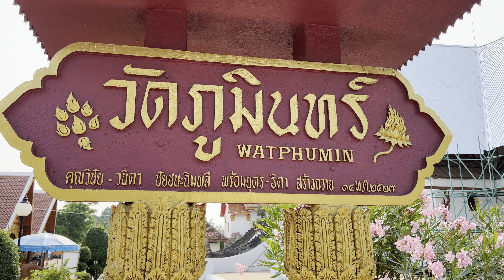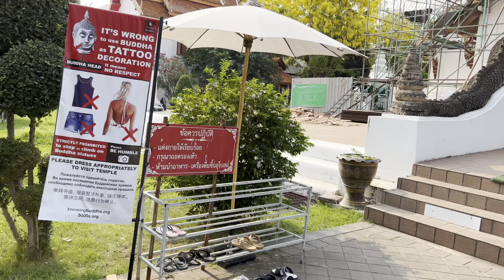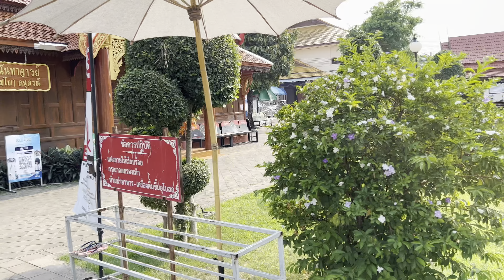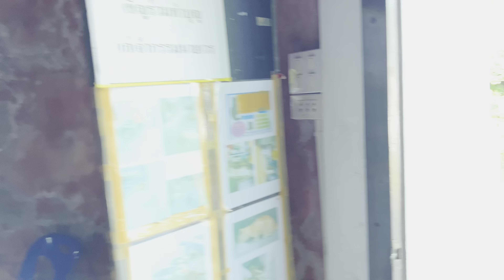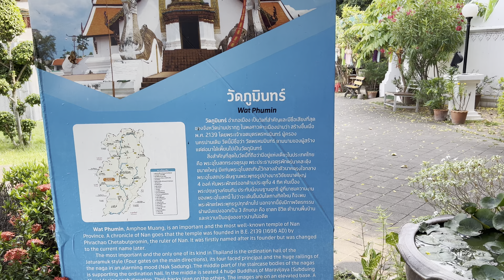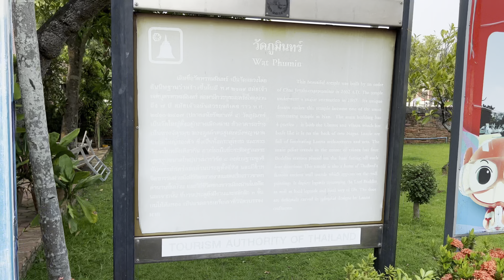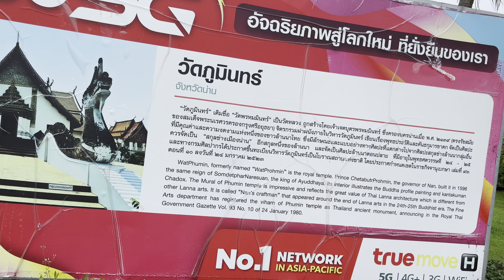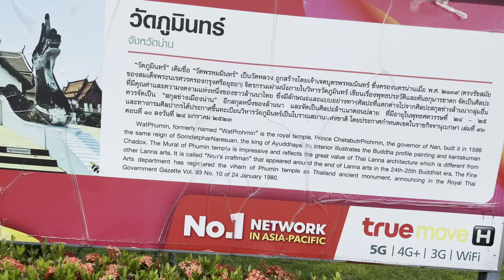Wat Phumin วัดภูมินทร์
Centuries-old temple with red-&-black pillars, Buddha statues & murals depicting everyday life.